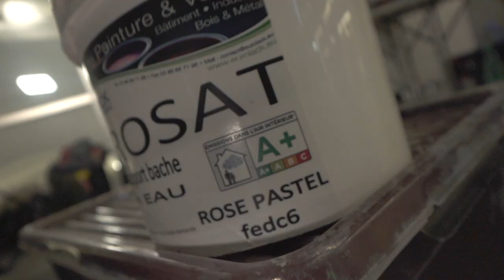Hello bank! vous prépare quelque chose station St Lazare...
Il se trame quelque chose station Saint Lazare... Hello bank! vous conseille de garder les yeux bien ouverts les prochains jours !

➽ Qui sommes-nous ?